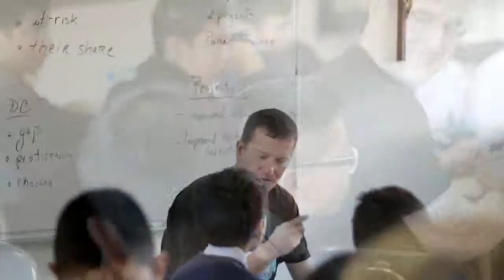San Miguel Middle School- Super Service Challenge 2014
San Miguel School is a Lasallian middle school, dedicated to transforming lives for academically underserved and economically disadvantaged boys in the Washington, DC, metro area. GAP Solutions was proud to support the San Miguel School as part of the 2014 Super Service Challenge.